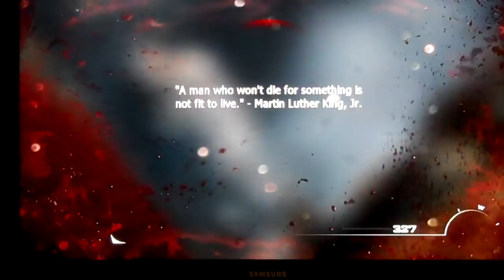Modern Warfare 3 Campaign Level 1 PT2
MW3Modern Warfare 3 Campaign Level 1 PT2